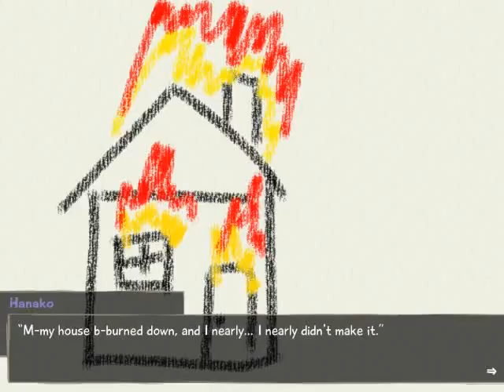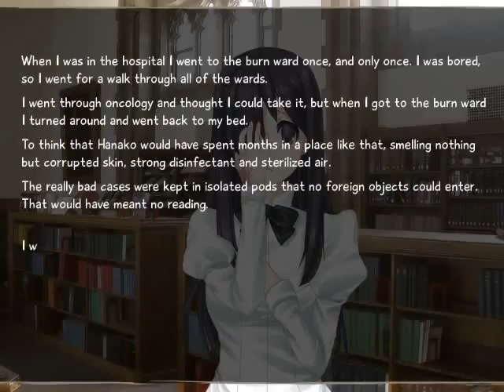Let's Play VII: Katawa Shoujo 8 - S2 Episode 23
Episode 23 ~ Equivalent Exchange

In this episode, we talk to Boring Lilly about I don't remember what and Hanako reveals to us a deep, dark secret.